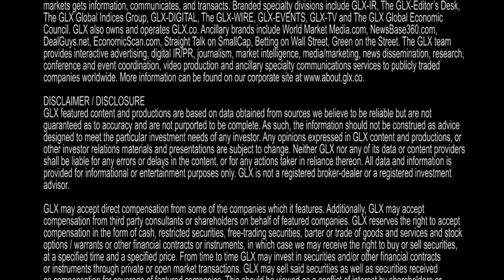OpenCEOLive - TMEN - Cary Bullock Speaks on the Energy Industry and ThermoEnergy Corp.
ThermoEnergy Corporation, a diversified technologies company, engages in the commercialization of municipal and industrial wastewater treatment systems and carbon reducing power generation technologies worldwide. The company owns Zero Emission Boiler System, a patented pressurized oxycombustion technology, which converts fossil fuels, including coal, oil and natural gas, and biomass into electricity without producing air emissions while removing and capturing carbon dioxide in liquid form for sequestration or beneficial reuse. ThermoEnergys Controlled Atmosphere Separation Technology systems can be utilized as stand-alone wastewater or chemical recovery systems, or as part of an integrated plant-wide recovery solution. Its water technologies also include Compliance Systems that are designed to meet local and federal regulatory mandates; Primary Recovery Systems, designed to treat majority of an operations wastewater for reuse and concentrate the contaminants; and Final Recovery Systems designed to treat the remaining concentrate contaminants for disposal or additional processing to achieve zero liquid discharge. The company also offers Ammonia Recovery Process that captures ammonia from dilute waste streams and converts it into ammonium sulfate, a commercial grade fertilizer, which can be utilized in agricultural markets; ThermoFuel Process, a renewable energy process that converts digested or waste-activated sewage sludge into a high-energy fuel that can be converted into electricity for use on-site; and Enhanced Biogas Production process, a method of processing and treating animal waste from concentrated animal farming. Its wastewater treatment systems have applications in aerospace, food and beverage processing, metal finishing, pulp and paper, petrochemical, refining, microchip and circuit board manufacturing, heavy manufacturing, and municipal wastewater. ThermoEnergy Corporation was founded in 1988 and is headquartered in Worcester, Massachusetts.